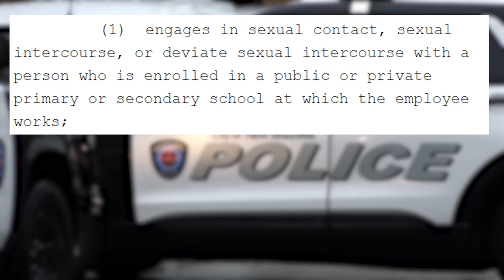New Braunfels High School teacher arrested over alleged improper relationship with student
Police say Bryant Shephard was seen having inappropriate contact with a female student while on campus.